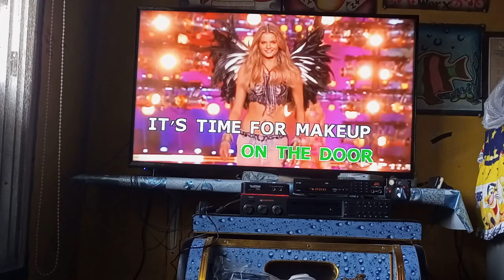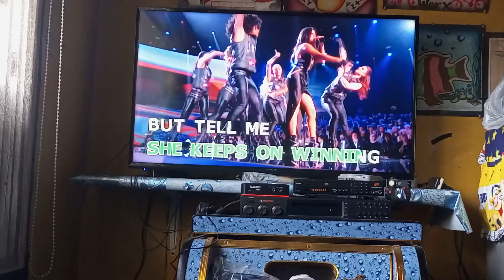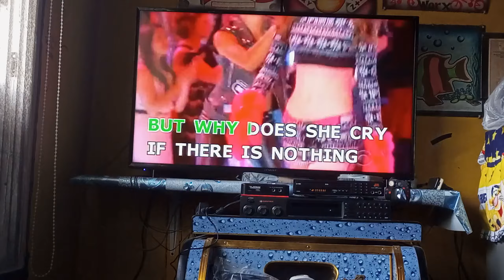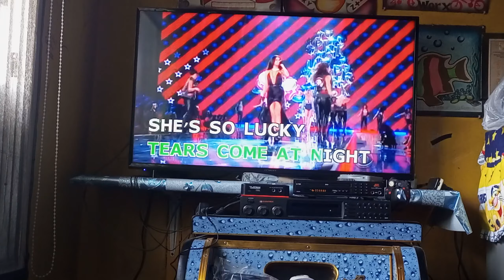Lucky - Britney Spears (Karaoke) (Megapro Doremi D750) (BGV : Model)